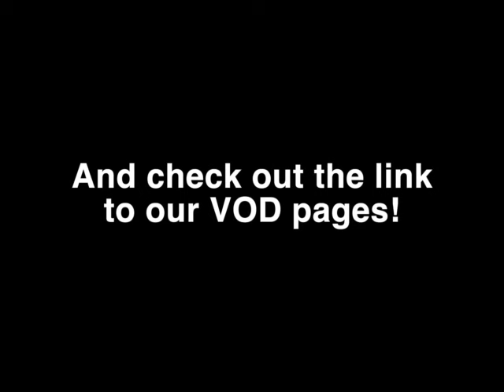The Incredible Underwater World of Rapture of the Deep: Wish you were there/Limpet Mine.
Another episode of the classic underwater show featuring two short skits.